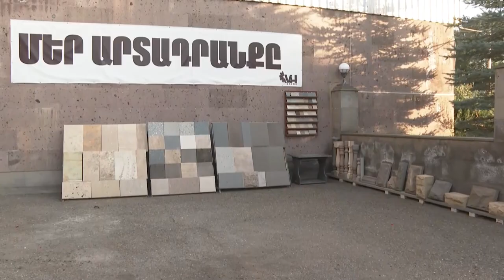Վարչապետը Սիսիանում այցելել է պետական աջակցությամբ հիմնված ինտենսիվ այգի և քարի վերամշակման գործարան